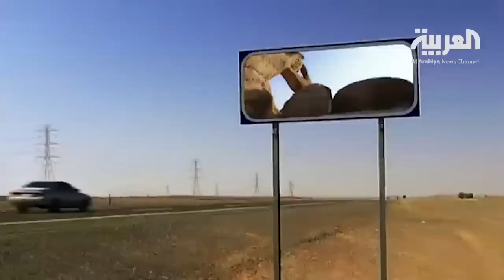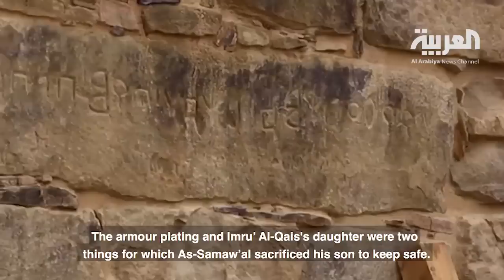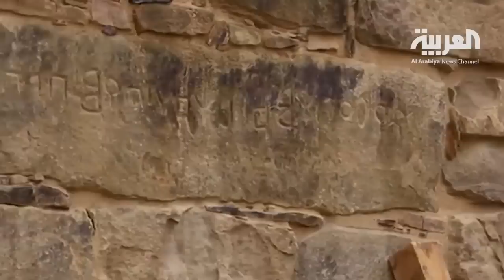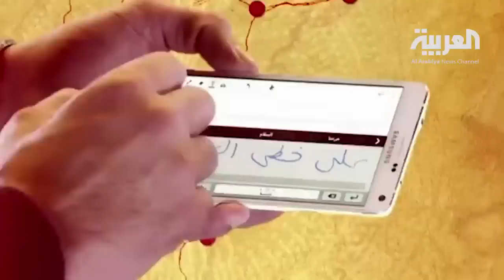‪Fare well imru' al qais ‬